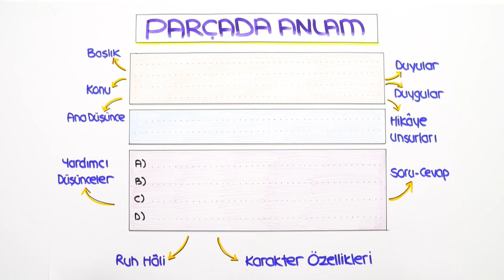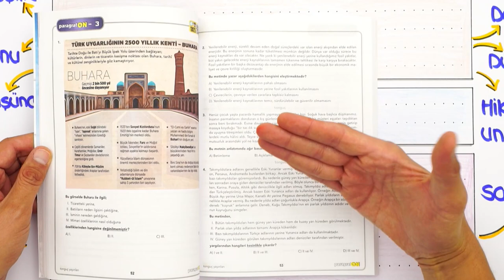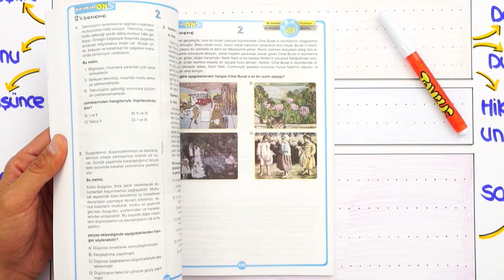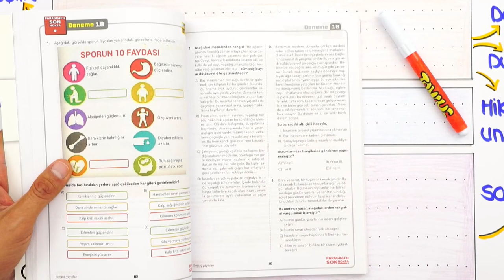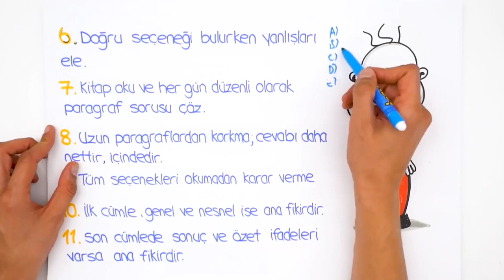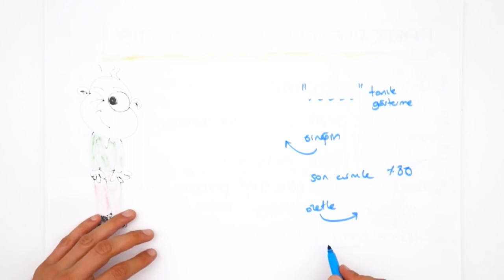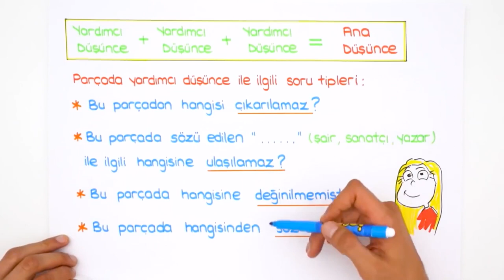PARÇADA ANLAM | LGS Türkçe #2022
2022LGS Kampı tüm hızıyla devam ediyor! Sene boyunca canlı yayınlar, yeni nesil soru çözümleri, kamplar, LGS Günlükleri ve motivasyon videoları ile seninleyiz! Bugünkü dersimiz, Türkçe 'nin en önemli konularından "Parçada Anlam". Hazırsan serüvenimiz başlıyor🚀